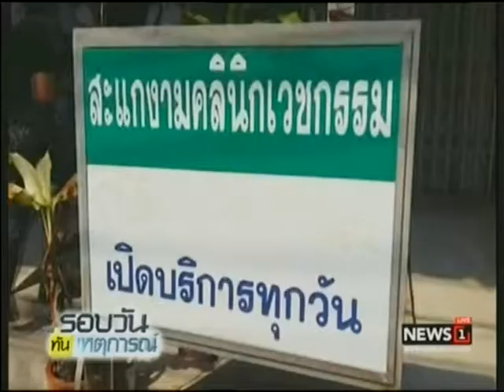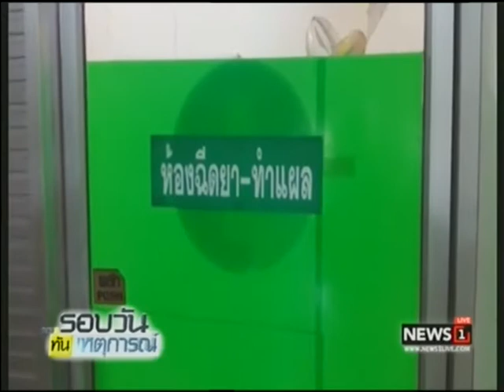จับคลินิกทำแท้งเถื่อน ย่านสะแกงาม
2017/04/27 จับคลินิกทำแท้งเถื่อน ย่านสะแกงาม